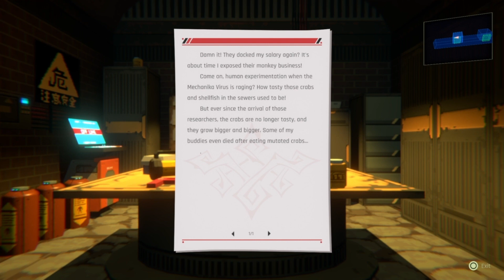I look good in a dress | Anno Mutationem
If you like what you saw and want to see more then please leave a Like, Subscribe and take a ride to your friend's house to watch my videos but don't do it while you're driving lol. Please spread the word about my channel to help it grow, I really appreciate it!